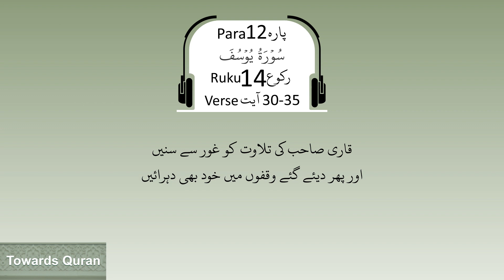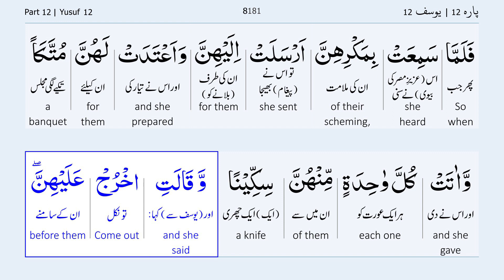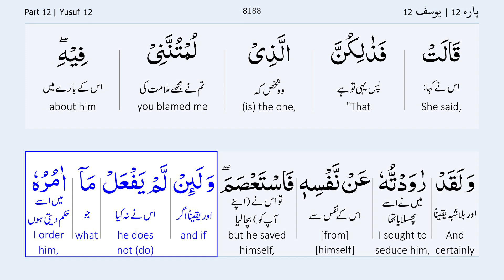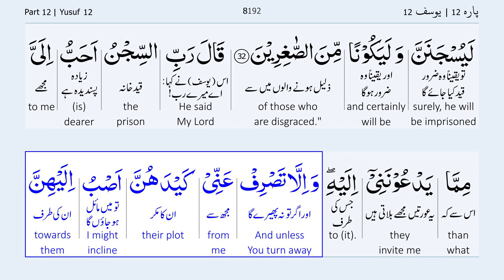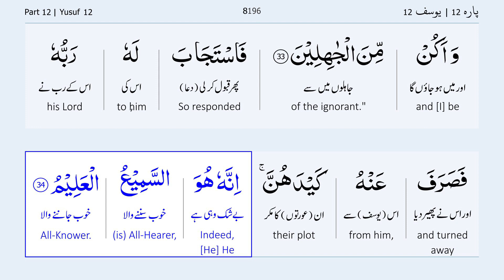Para 12 Ruku 14